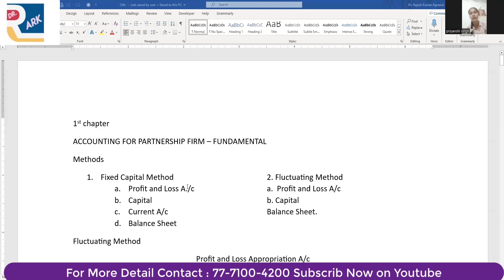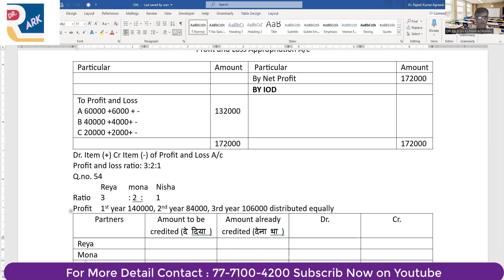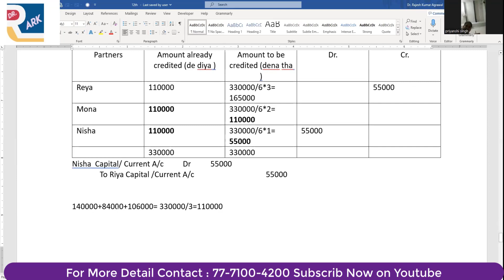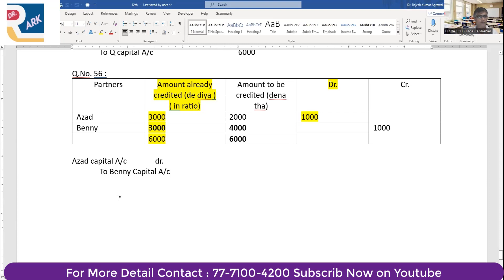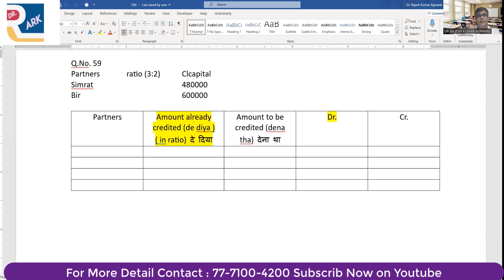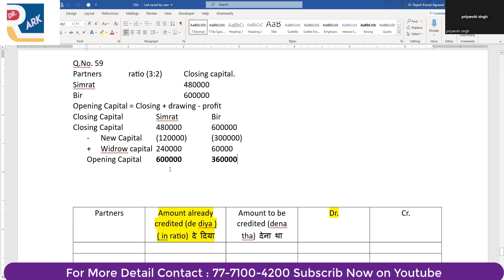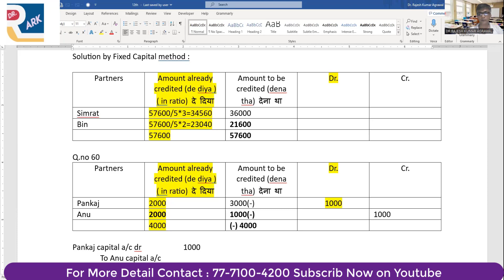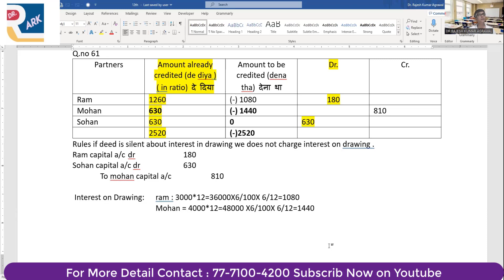Past Adjustment Class 12th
Thanks to TS Grewal solutions class 12.
past Adjustment Numerical Question and solution

DR.ARK (FOLLOW ME ON )
Book Link :
1. (Author Link named Dr.ArK)

class 11,
class 11 books,
best book for accountancy,
best book for accounts,
best book for accountancy class 11,
T.S. Grewal Vs D.K. Goel,
Best Book of Accounts,
accounts best book,
accounts best reference books,
accounts class 11 best reference books,
class 11  commerce best books,
class 11 best books for commerce,
best reference books for commerce,
best reference books for class 11 commerce,
best books for class 11 commerce,
accountancy best book,